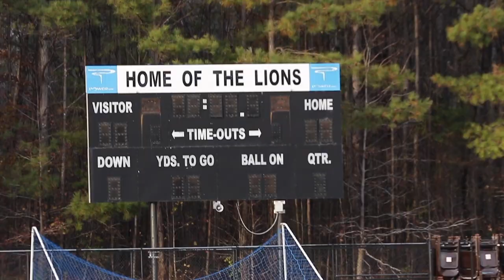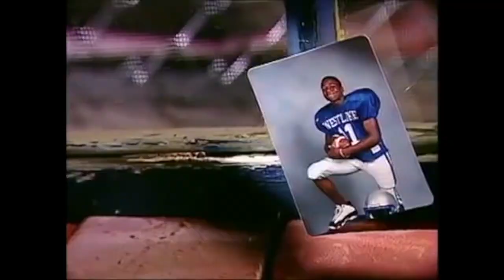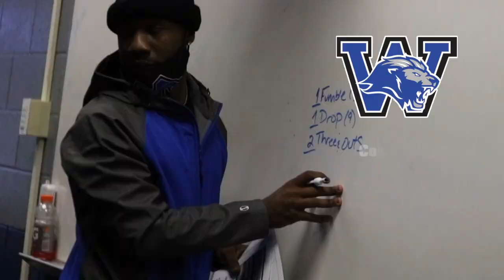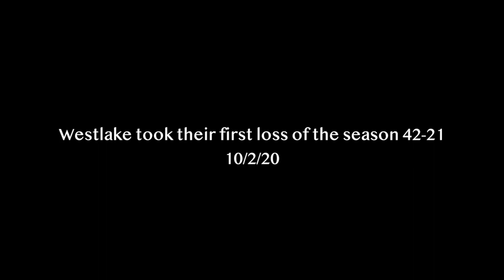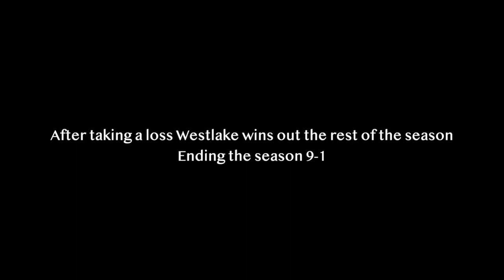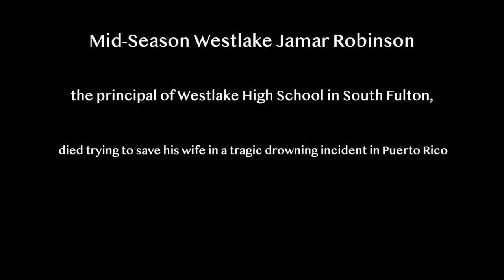Westlake High School Football Covid Season Documentary Part 1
Westlake High School Football Covid Season Documentary Part 1. Westlake is lead by Head Coach Bobby May. Part 1 will highlight big name plays like Nate Wiggins, Dacari Collins, Demarko Williams, Leo Blackburn, Sed McConnell and more.